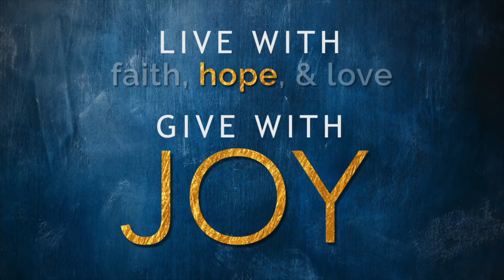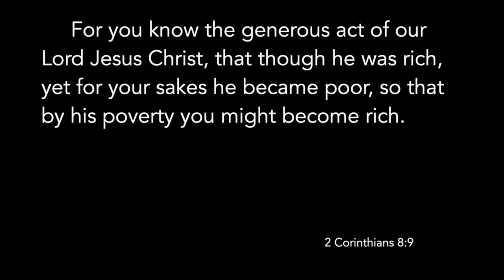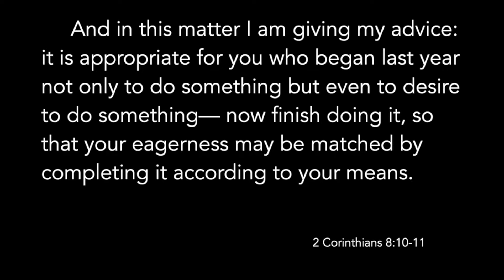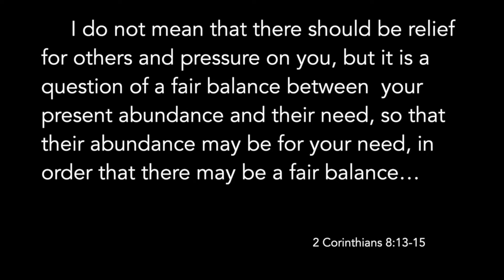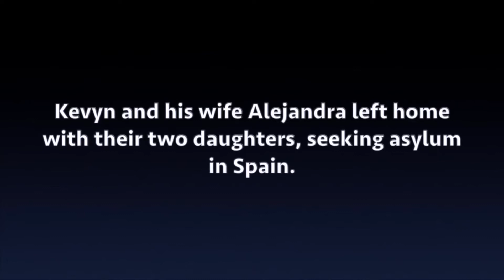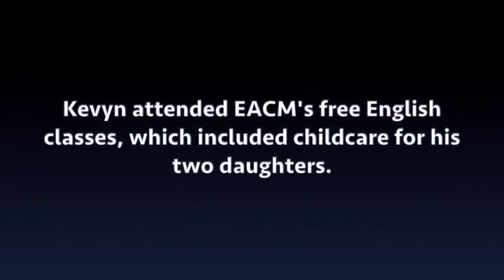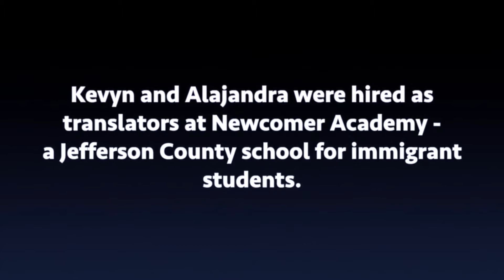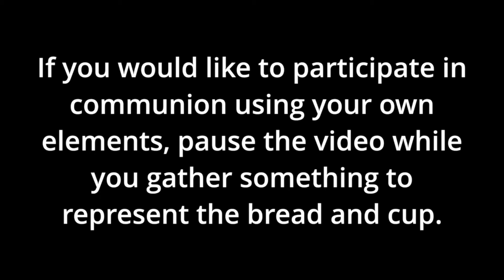November 8, 2020 Worship Service